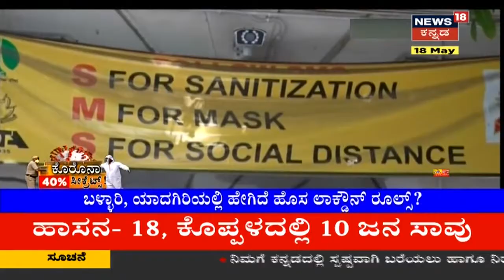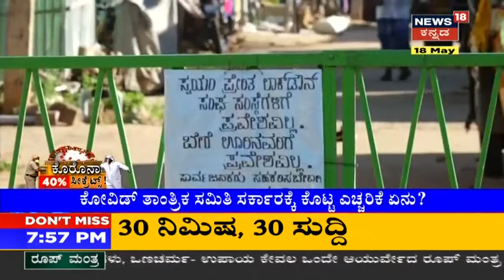Special Story | Karnataka Lockdown | ಸೋಂಕು ಹೆಚ್ಚಾಗಿರುವ ಜಿಲ್ಲೆಗಳಲ್ಲಿ ಇನ್ಮೇಲೆ ಕಠಿಣ ನಿರ್ಬಂಧ ಜಾರಿ